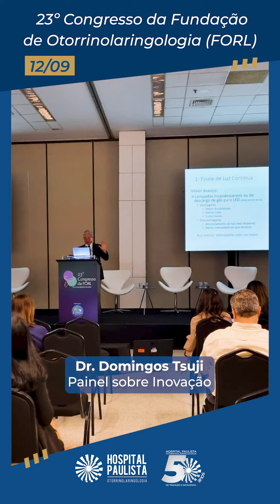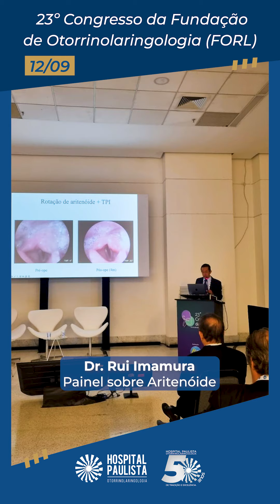Hospital Paulista - 23º Congresso da Fundação de Otorrinolaringologia (FORL) - Dia 1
Por mais um ano, o Hospital Paulista marca presença como um dos patrocinadores do Congresso da Fundação de Otorrinolaringologia (FORL). Em sua 23ª edição, o evento é considerado um dos mais importantes da especialidade no Brasil e será realizado no período de 12 a 14 de setembro, no Centro de Convenções Frei Caneca, em São Paulo.

Além de um estande do Hospital Paulista na área de exposição e a logo nos crachás dos participantes, o Congresso contará com participações de diversos especialistas da Instituição como palestrantes, moderadores e apresentadores de trabalhos científicos.

Durante o Congresso, os participantes também poderão obter informações em nosso estande sobre o I Simpósio de Otorrinolaringologia do Hospital Paulista, evento que acontecerá em 4 de outubro em São Paulo em um formato que reunirá mesas redondas, painéis e discussão de casos com temas relevantes e especialistas renomados da Otorrinolaringologia.